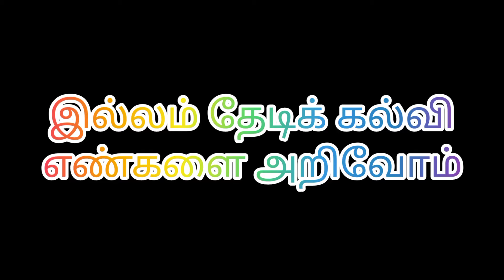எண்களை அறிவோம் மழலையர் பாடல் இல்லம் தேடிக் கல்விஎண்களை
இல்லம் தேடிக் கல்வி கணிதப் பாடத்தில் உள்ள எண்களை அறிவோம் பாடல் மூலம் எண்களை அறிந்து கொண்டனர்